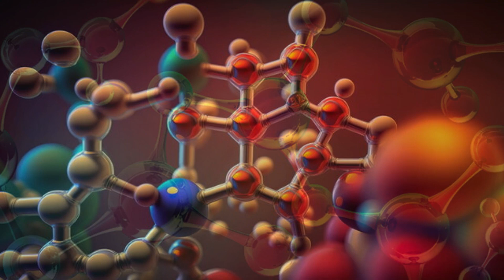Alien Life On Enceladus?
Enceladus, Saturn's icy moon, has long been a source of fascination for scientists. Its deep ocean, hydrothermal activity, and complex chemistry make it a promising candidate for the emergence of life. But hold on to your space helmets because there's a new twist in this cosmic tale.